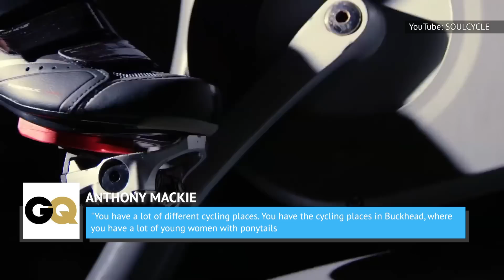How Anthony Mackie Got Ripped To Play The Falcon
Anthony Mackie is no stranger to getting ripped for a role. Before landing the role of Falcon in the MCU movies, Mackie got shredded for roles in movies like We Are Marshall, The Hurt Locker, Gangster Squad, and Pain and Gain.

Whether he played a college football player, a sergeant, a cop, or a gang member, he always looked the part, because he paid his dues at the gym. How did Mackie get ripped to play arguably his most notable role to date, Sam Wilson aka Falcon?

We all know that every MCU actor has to go through strict regimens and boot camps, but here’s how Anthony Mackie got ripped to play the Falcon.

Max repping | 0:00
Extreme gains | 1:16
High school workouts | 2:09
Pity the fool | 3:15
All natural energy | 4:10
Nice and Simple | 5:14
Function over flavor | 5:56
Real meat lover | 6:54
Wake with Bey | 7:38
On two wheels | 8:42